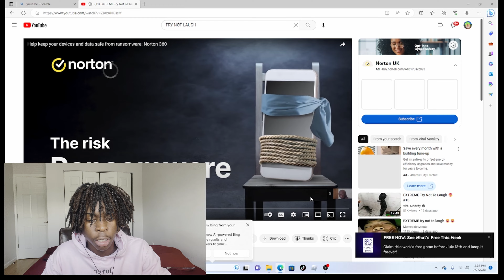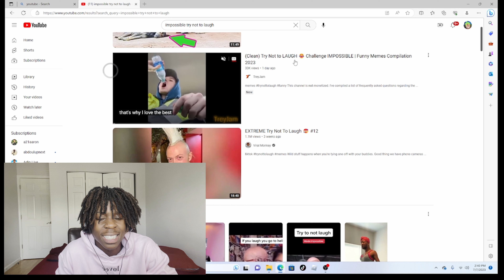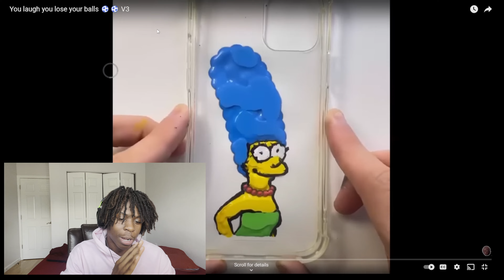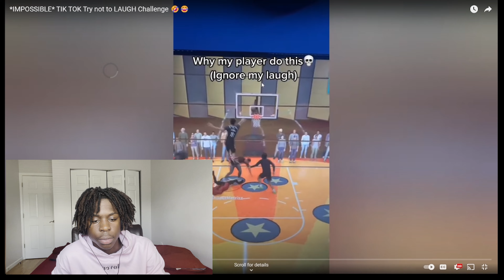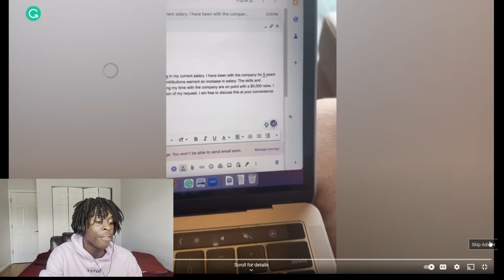Reacting To The Worst Try Not To Laugh Videos!!!